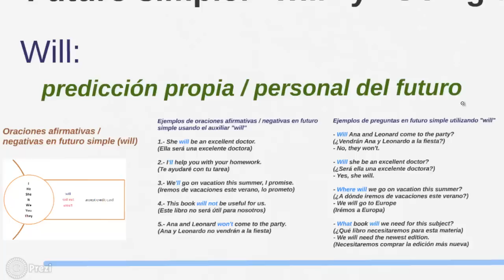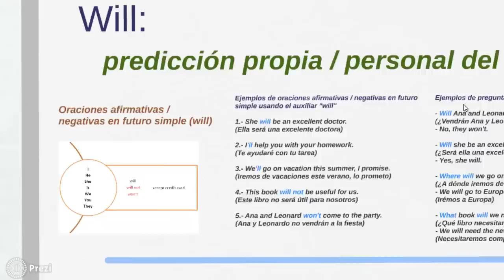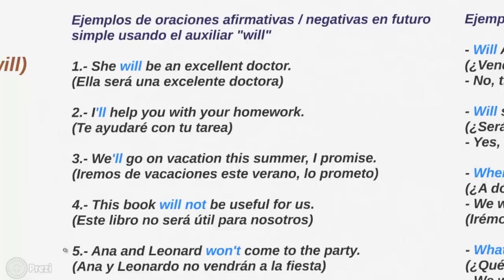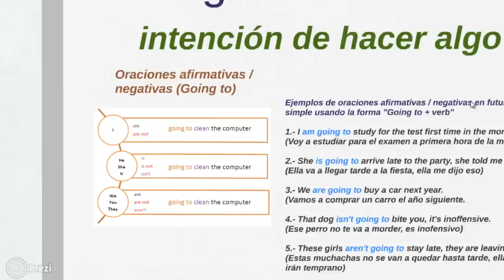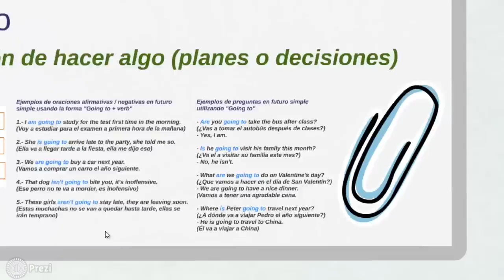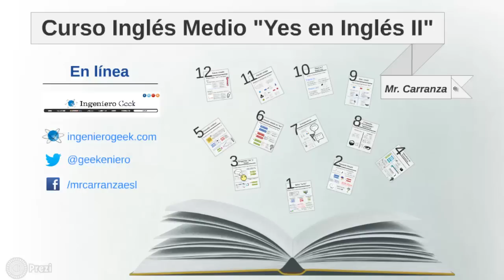Futuro simple en inglés uso de auxiliar "will" y forma "Going to" "Yes en Inglés 2" [Video 13]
Lección 1.12 - Futuro simple en inglés uso de auxiliar "will" y forma "Going to" "Yes en Inglés 2" Creado y compartido por Alberto Carranza.

Música de fondo "Jazz In Paris" de Media Right Productions suministrada gratuitamente por Biblioteca de audio Youtube

Filename: 1.12-futuro-simple-en-ingles-uso-auxiliar-will-forma-going-to-yes-en-Ingles-2

Extracto del video:

Ahora, al momento de hablar en tiempo futuro en inglés tenemos dos alternativas: Usando el auxiliar WILL o con la forma GOING TO, y mientras las dos maneras de expresarse tienen cierta flexibilidad al momento de usarlas, en este tema veremos que cada una tiene su uso específico.

Empezamos con el uso del auxiliar "will" para expresar el tiempo futuro.

Usaremos esta forma para expresar una predicción propia o personal del futuro, es decir, una opinión a algo que creemos que sucederá. También es usado para ofrecerce a hacer algunas cosas o para prometer en general.

Veamos la ilustración siguiente que nos indica el modo correcto de formar la oración afirmativa y negativa con este auxiliar.

I will accept credit Card
(Yo aceptare tarjeta de credito)

We will not accept credit card o We won't accept credit card
Cualquiera de las dos es: No aceptaremos tarjeta de credito.

Nota importante: El verbo siempre estará en calidad de infinitivo.

Veamos los siguientes ejemplos en los cuales encontraremos mas contracciones en las palabras.

Ejemplos de oraciones afirmativas y negativas en futuro simple usando el auxiliar "will"

1.- She will be an excellent doctor.
2.- I'll help you with your homework.
3.- We'll go on vacation this summer, I promise.
4.- This book will not be useful for us.
5.- Ana and Leonard won't come to the party.

Ejemplos de preguntas en futuro simple utilizando "will"

Porque el tiempo futuro, al igual que todos los tiempos, admite la estructura de interrogaciones. Ya sean de naturaleza con respuesta Si o N tambien de respuesta especifica aquí algunos ejemplos:

- Will Ana and Leonard come to the party?
- Will she be an excellent doctor?
- Where will we go on vacation this summer?
- What book will we need for this subject?

Cambiando de estructura en futuro, ahora nos concentramos en la forma "going to". Esta la designamos para expresar la intención de hacer algo, ya sean planes o decisiones en el corto o largo plazo. También es aplicable para hacer predicciones del futuro pero basándose en cierta evidencia.

Analicemos la ilustración que indica el modo correcto de formar las oraciones oraciones afirmativas y negativas en futuro simple con going to.

Utilizando esta forma se puede notar que el verbo de acción sigue siendo en infinitivo y lo único que cambia es la forma del verbo "to be" (am, is o are) en función de quien o que se está hablando. Puedes en este caso tambien apreciar todas las contracciones admisibles.

Por decir una oracion:

He is going to clean the computer / Él va a limpiar la computadora
She is not going to clean the computar o She isn't going to clean the computer / Ella no va a limpiar la computadora

Ejemplos de oraciones afirmativas y negativas en futuro simple:

1.- I am going to study for the test first time in the morning.
2.- She is going to arrive late to the party, she told me so.
3.- We are going to buy a car next year.
4.- That dog isn't going to bite you, it's inoffensive.
5.- These girls aren't going to stay late, they are leaving soon.

Y para concluir veamos algunos ejemplos para formular la pregunta con "Going to" teniendo en cuenta los dos tipos de interrogaciones:

- Are you going to take the bus after class?
- Is he going visit his family this month?
- What are we going to do on Valentine's day?
- Where is Peter going to travel next year?

Y bien, con esta leccion doy por terminado el curso de ingles nivel medio con el cual hemos visto las distintas formas de estructurar oraciones afirmativas, negativas y preguntas. Espero que estos videos hayan sido utiles en tu viaje por el aprendizaje del ingles.